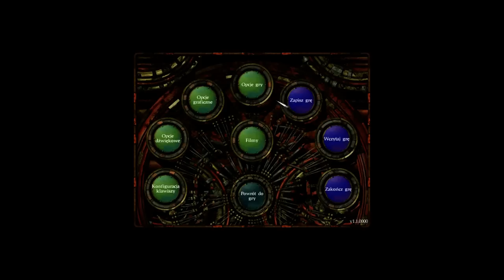Zagrajmy w Planescape: Torment #76 VHAILOR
Zaklęta w wiekowym pancerzu dusza, ścigająca winnych, wielki wojownik uwięziony przez Bezimiennego - to właśnie jego spotkamy jako ostatniego towarzysza w grze.